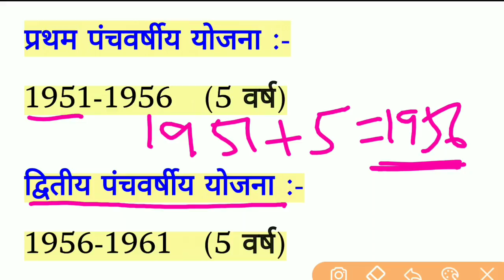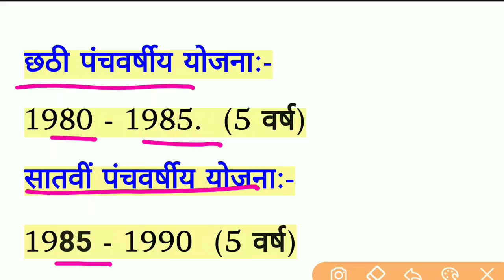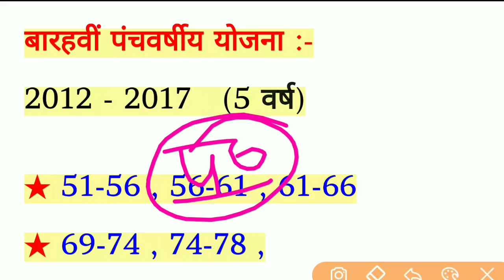Economics GK : पंचवर्षीय योजना से संबंधित प्रश्न || NTPC RAILWAY , CISF GK याद कर लें।